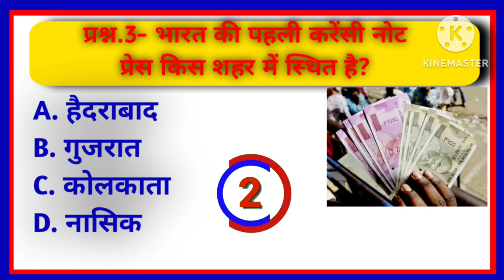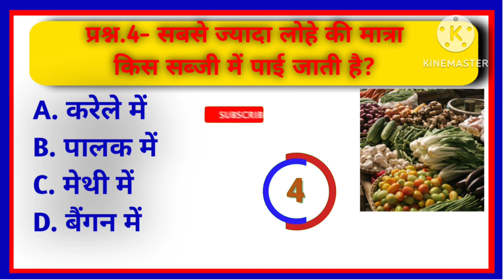GK Question।।‌GK In Hindi।। GK Question and Answer।। GK Quiz ।।